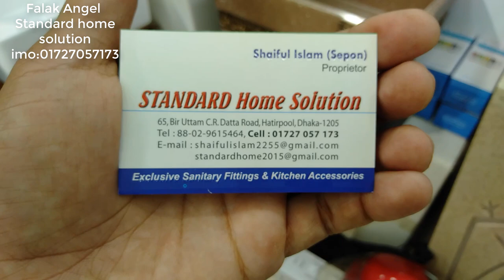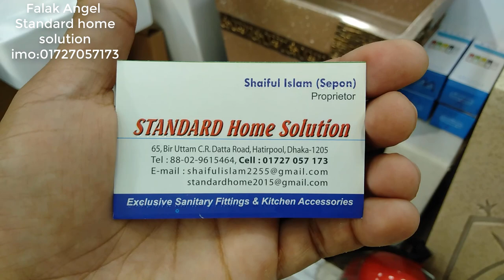কেবিনেট বেসিন এবং ইস্টন কেবিনেট ম্যাচিং সেলফ সহকারে আধুনিক ডিজাইন দেখুন || falak_angel